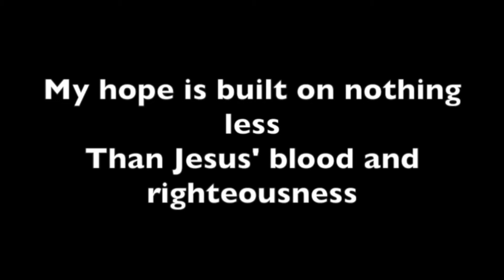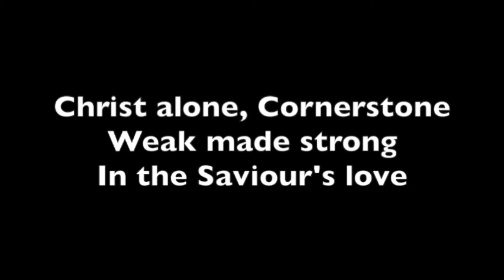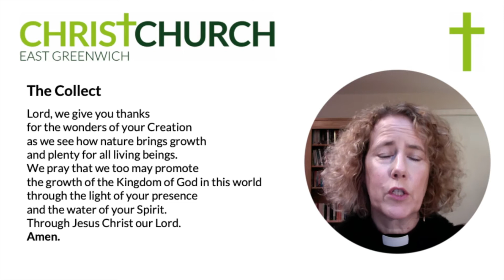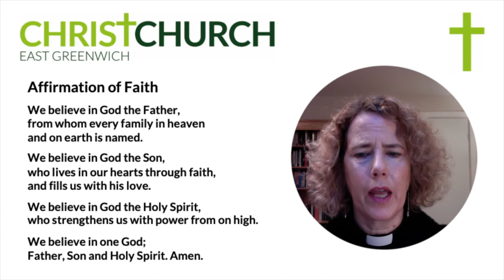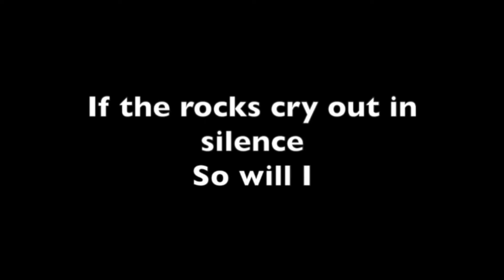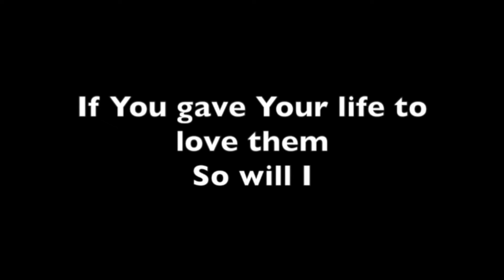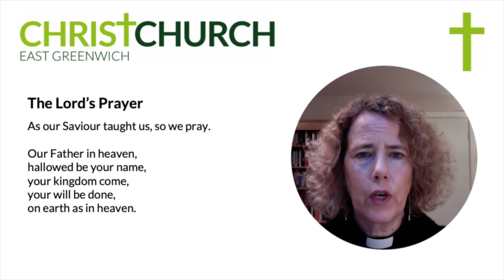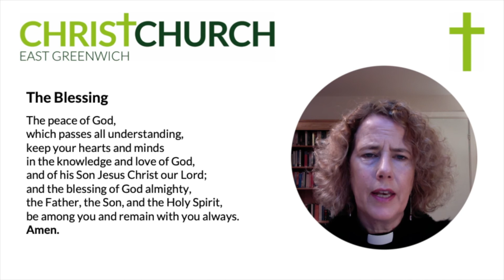Sunday 10am Worship (7th February 2021)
Sunday Worship led by Revd Margaret continuing our series looking at Parables. This week we are exploring the Parable of the Growing Seed and the Parable of the Mustard Seed.
Sung worship led by the Christ Church worship band, with readings, prayers, a modern day parable and other contributions from church members and a talk from Revd John.